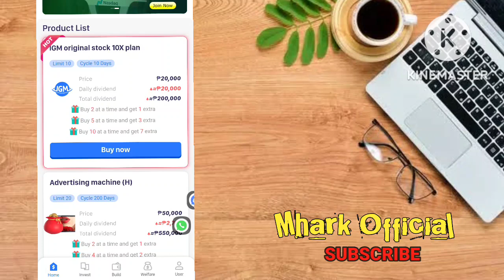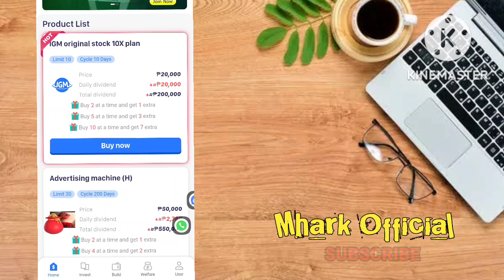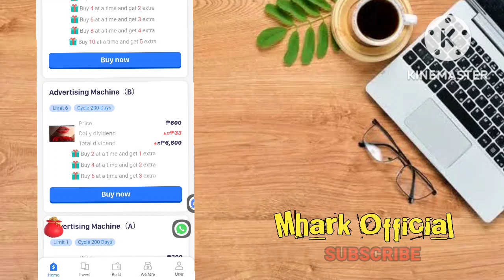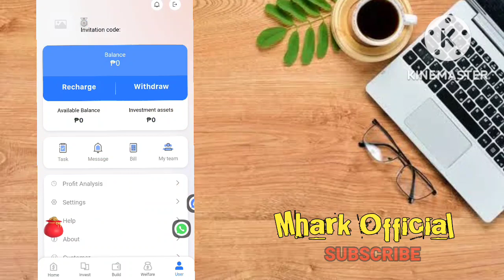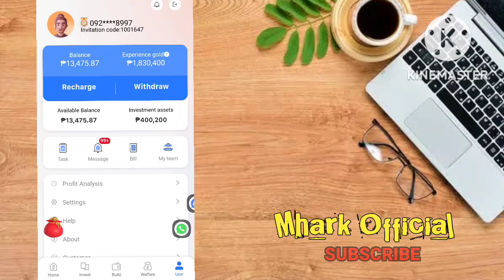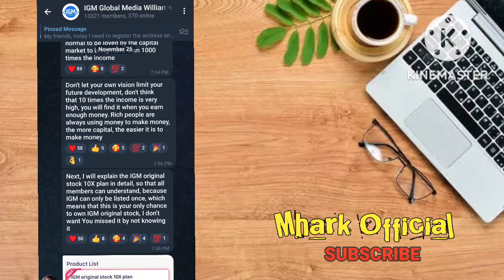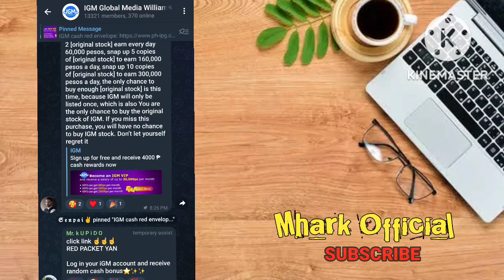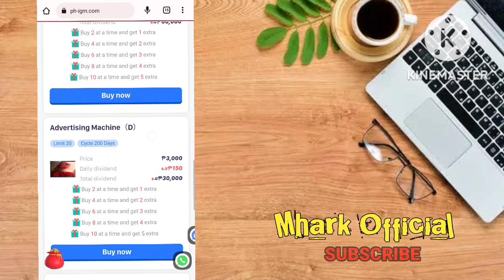IGM UPDATE: MADAMI NG PA EVENT RED FLAG NABA? PURO NA BUY 1 TAKE 1 ‼️DAPAT PANUORIN MO TO‼️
and INFORMATIONAL
making money.